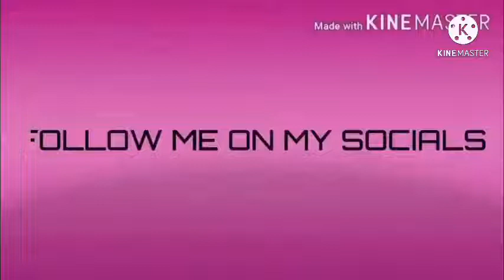Lenarr - The stuff Spider-Man has to deal with (Try Not to Laugh)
HOPE Y'ALL ENJOY THESE VIDEOS THAT I AM PUTTING ON THE CHANNEL!!! THERE ARE MORE VIDEOS TO COME.

SPREAD PEACE LOVE AND POSITIVE VIBEZ